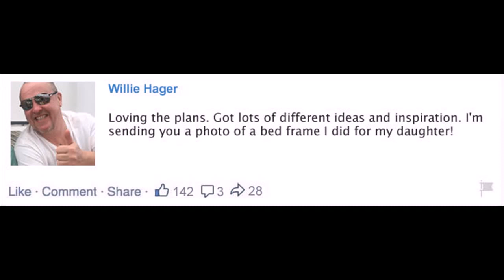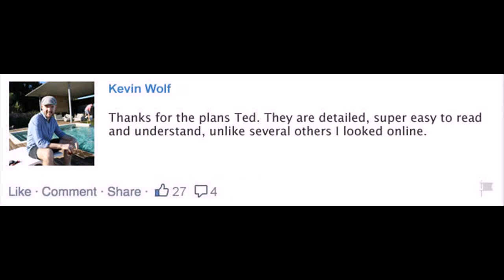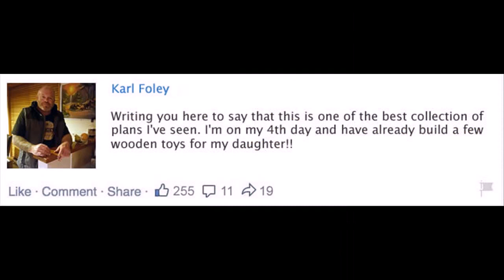woodworking items that sell Henderson